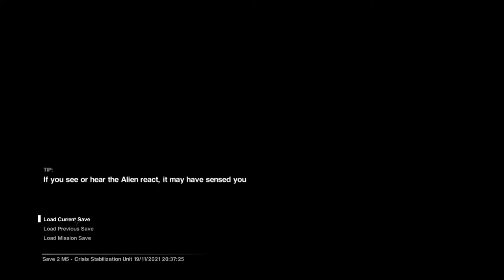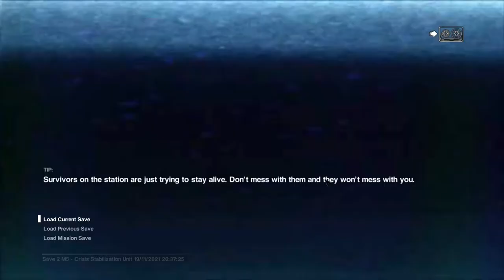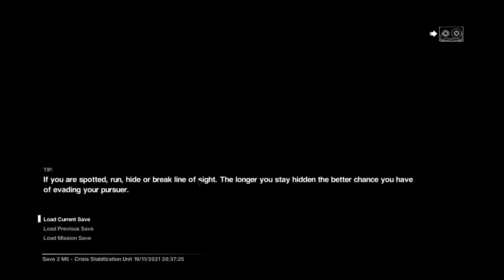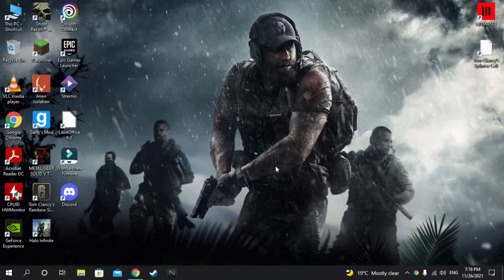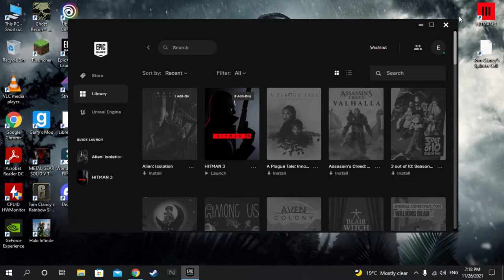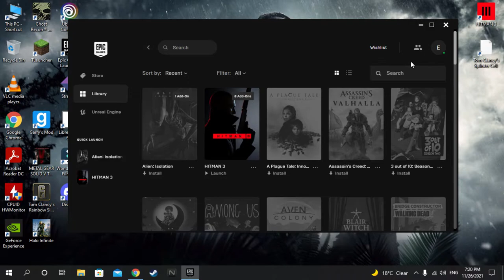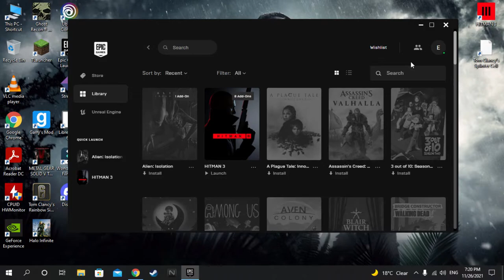Alien:Isolation "END" I A Funny Guns Blazing "Ali-End"